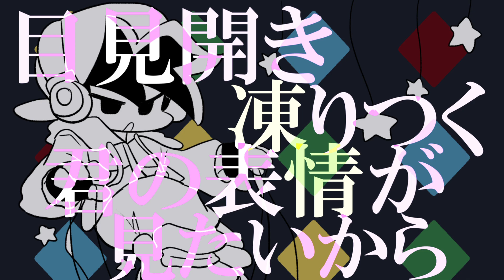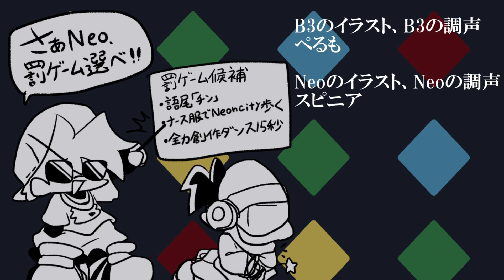【B3eo】罰ゲ一ム【Collab UTAU cover】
※二人がやっているゲームはUNOです
これ作った後にUNOやりたくなったのでアプリダウンロードしたら、ラスイチになるときにUNO！って言わなくてもペナルティ無しだったり、数字カード以外でも勝てたりと思ってたのと違いました(30分くらいやったが)
そんなことよりぺるもの調声したB3マジでかっこいいので聞いてほしい

本家:くるりんご様
本家様削除済

Neo Art, Neo UTAU cover, movie edition:スピニア